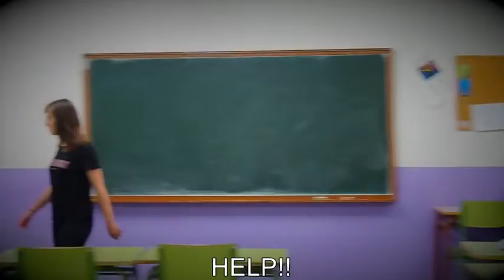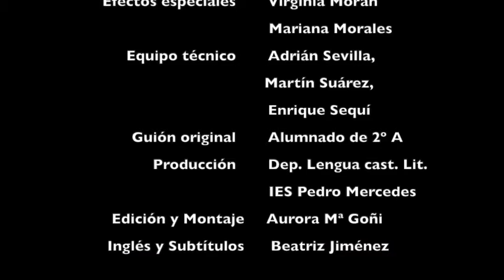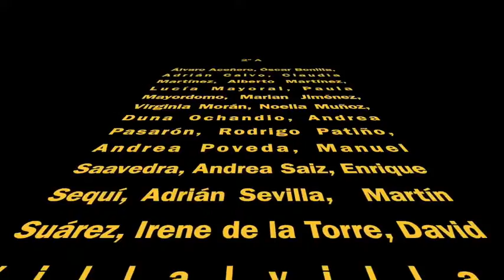FILM 1 - FUERZAS OCULTAS (CUENCA) - English subtitles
E-STAFF film of the first year (Cuenca, Spain). Spanish version, with English subtitles.